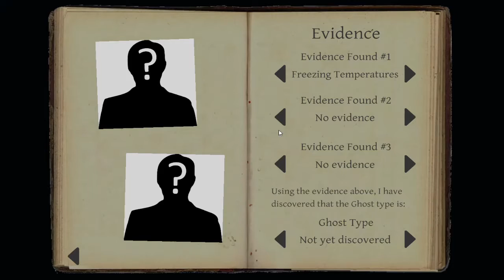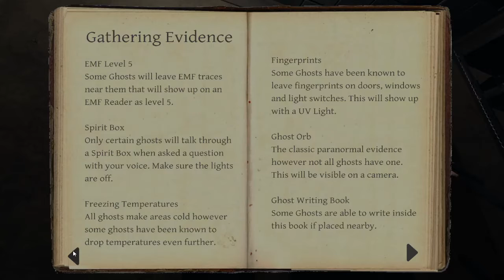Phasmophobia (Amateur) - UMMMM!!!!